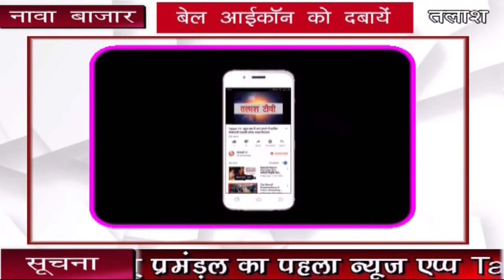नावा बाजार । चंदवा । लातेहार । जनप्रतिनिधियों ने क्वारंटाईन केंद्रों का जाना हाल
नावा बाजार।लातेहार। चंदवा। क्वारंटाईन केंद्रो का राजनीतिक दलों तथा जन प्रतिनिधियों झामुमो के जिला प्रवक्ता दीपू कुमार सिन्हा, उप प्रमुख फिरोज अहमद, माकपा नेता सह सामाजिक कार्यकर्ता अयुब खान, कॉग्रेस के बाबर खान, सामाजिक कार्यकर्ता मो0 आरिफ, सुरेश कुमार उरांव ने लिया जायजा, सबसे पहले क्वारंटाईन केंद्र लोहरसी स्वास्थ्य केंद्र पहुंचे। यहां पांच बेड की व्यवस्था की गई है। इसे बढाए जाने की जरूरत है, बिजली और शौचालय की सुविधा भी दूरुस्त किए जाएं, क्वारंटाईन केंद्र कस्तुरबा गांधी आवासीय विद्यालय का भी हाल जाना, सामुदायिक स्वास्थ्य केंद्र की वस्तुस्थिति की जानकारी ली। यहां महिलाओं को क्वारंटाईन मे रखने के लिए अलग से अबतक कोई व्यवस्था नहीं किया गया है। सीएचसी प्रभारी निर्मला शांति लकड़ा से इस संबंध में बात करने पर कहा कि लोहरसी में पॉच ही बेड उपलब्ध कराने का निर्देश जिला से मिला था। जन प्रतिनिधियों ने लोहरसी क्वारंटाईन केंद्र में बेड बढाने। शौचालय बिजली व्यवस्था दुरुस्त कराने, सीएचसी में महिलाओं को क्वारंटाईन में रखने के लिए अलग से केंद्र की व्यवस्था कराने, दुसरे प्रदेशों से आ रहे। मजदुरो तथा स्थानिय लोगों की जांच के लिए अलग अलग व्यवस्था कराने की मांग प्रखंड विकास पदाधिकारी अरविंद कुमार व उपायुक्त जिशान कमर से की है।

Talash TV
Latest News
Breaking News
Current News
garhwa news
palamu news
latehar news